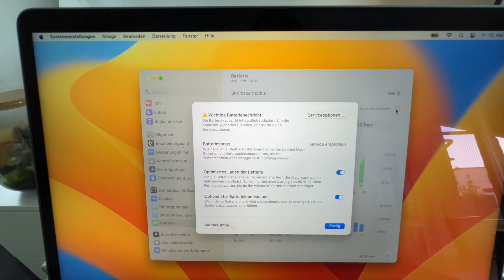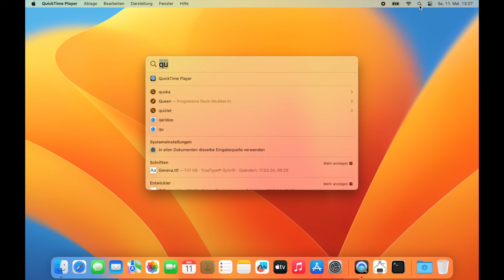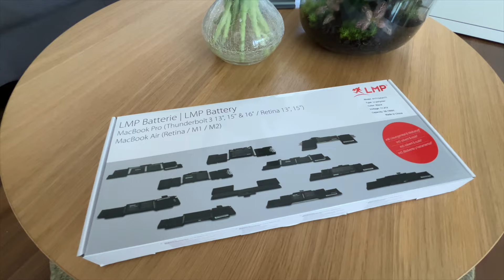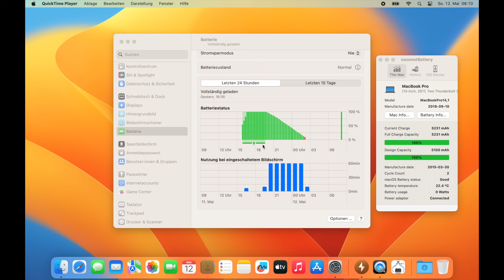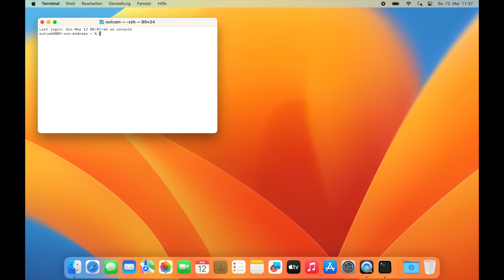Akkuwechsel MacBook Pro 13" Retina 2017 - So tausche ich den Akku - A1708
In diesem Video zeige ich euch wie ich einen Akku tausche. Bei einem Akkuwechsel besteht immer Brandgefahr, also Vorsicht. Schaut euch das Video einfach an. Viel Spass.

▬ Informationen ▬▬▬▬▬▬▬▬▬▬▬▬▬▬▬

▬ Mehr YouTube von uns ▬▬▬▬▬▬▬▬▬▬▬

▬ Haftung ▬▬▬▬▬▬▬▬▬▬▬▬▬▬▬▬▬▬

Grundsätzlich übernehme ich keine Haftung jeglicher Art für fehlgeschlagene Reparaturen, defekte Bauteile, allgemeine Schäden oder der Gleichen.

Meine Videos dienen ausschließlich der Inspiration. Technisches Verständnis und eine gute Selbsteinschätzung sind natürlich Voraussetzung. Diese Anleitung soll lediglich eine Möglichkeit und Hilfestellung bieten. Es kann keine Vollständigkeit noch kann die absolute Risikofreiheit der dargebotenen Informationen garantiert werden.

Die Angebote stammen nicht von mir, allerdings erhalte ich durch den Verweis auf ein Produkt eine kleine Provision. Natürlich nur dann wenn ein Kauf stattfindet. Für Euch entstehen dadurch KEINE zusätzliche Kosten. So könnt Ihr mich und meinen Kanal ein bisschen unterstützen. Vielen Dank!